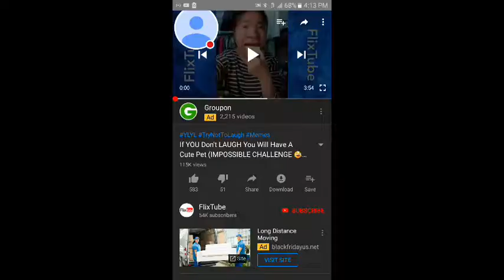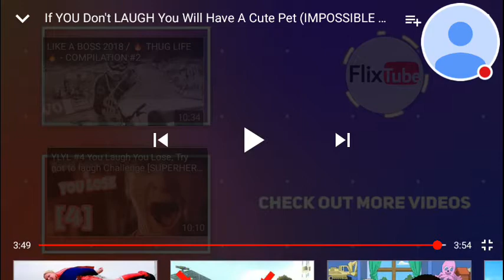Try not to 😂(laugh laugh at the start to funny)